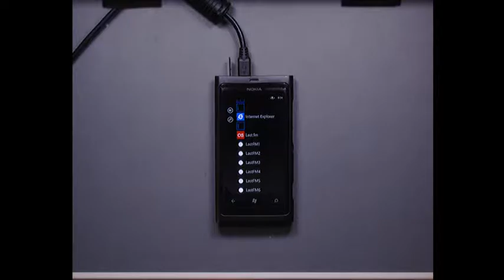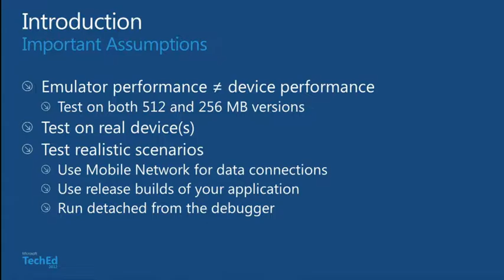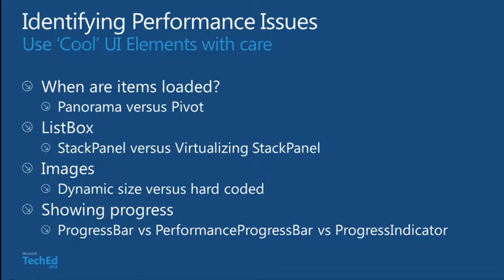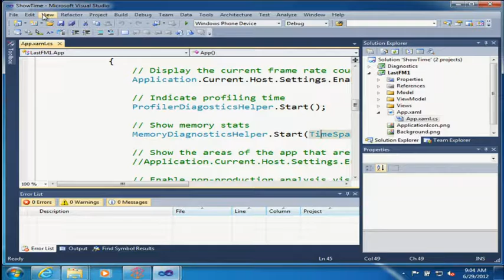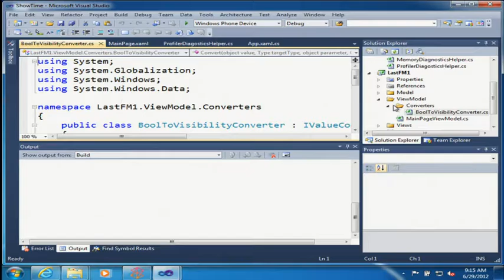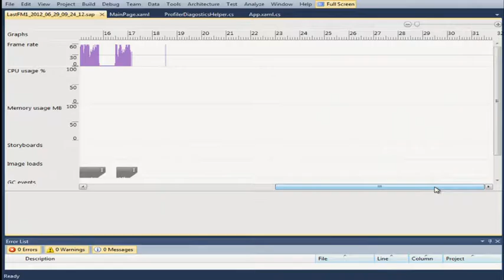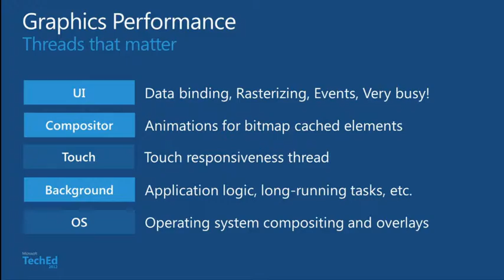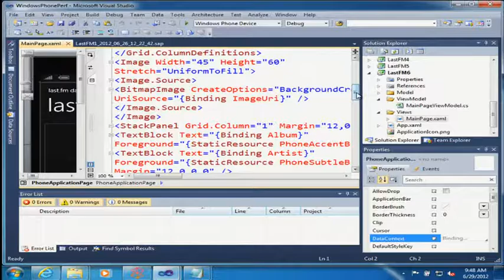TechEd Europe 2012 Windows Phone Optimizing Application Performance